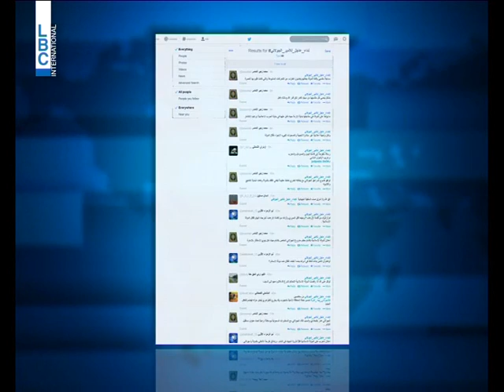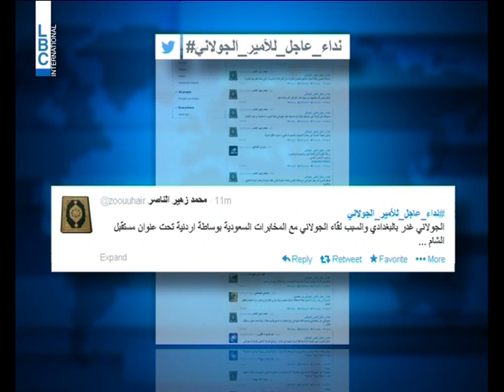Nosra Daesh vt Copy 01 1